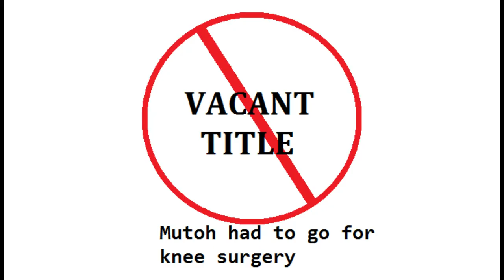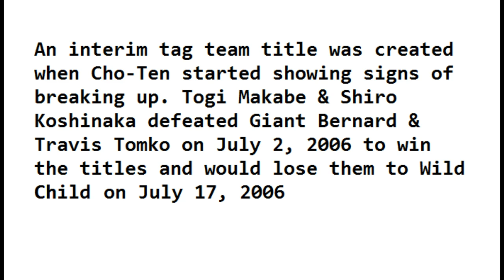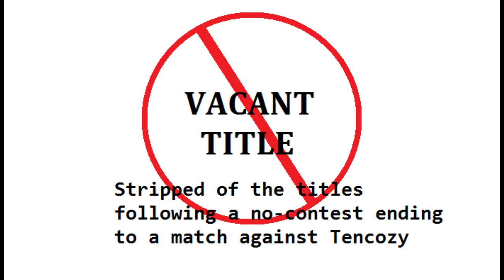IWGP Tag Team Championship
New Japan's oldest active championship, lets us take a look at all the teams that have held the title